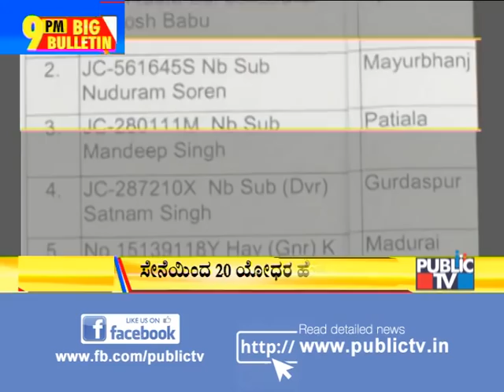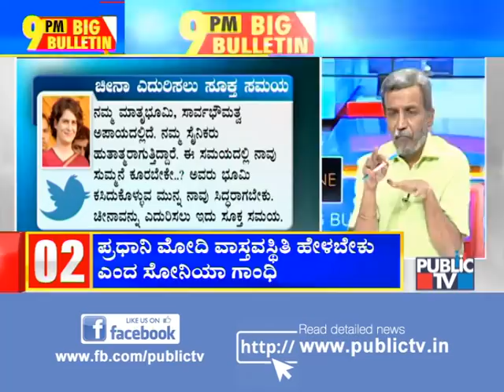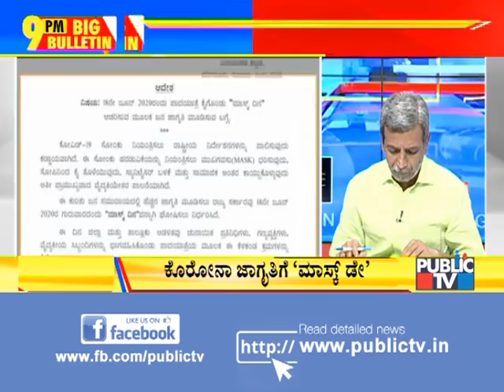Big Bulletin | ಲಡಾಖ್‌ನಲ್ಲಿ ವಿವಾದದ ಹಿನ್ನೆಲೆ ಏನು..? | HR Ranganath | June 17, 2020